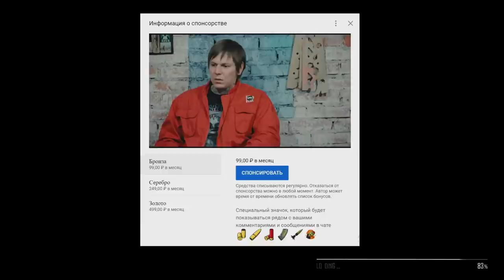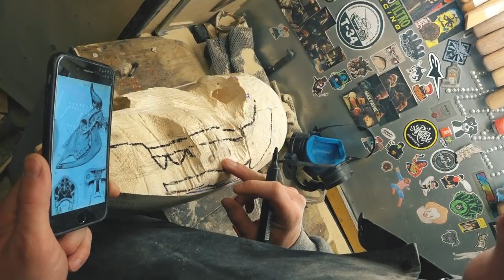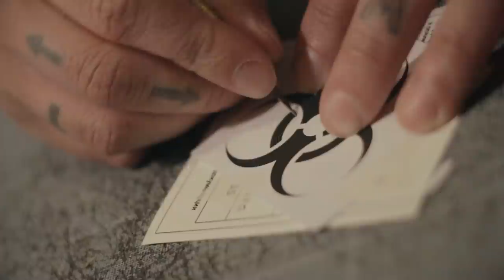Как сделать череп из дерева?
В этом видео мы будем делать череп из дерева. Он является замыкающей фигурой нашего нового тотема. Работы много. Ролик длинный.